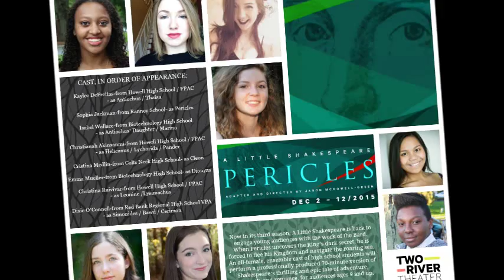A LITTLE SHAKESPEARE: PERICLES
Check out production photos of A LITTLE SHAKESPEARE: PERICLES by photographer, Scott L. Friedman. Performances run thru December 12, 2015 at Two River Theater in Red Bank, NJ.